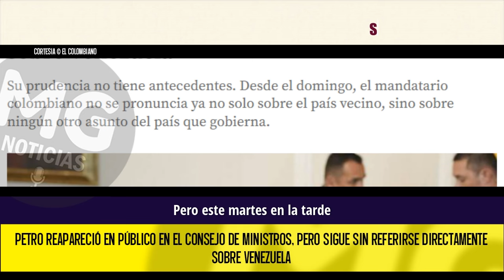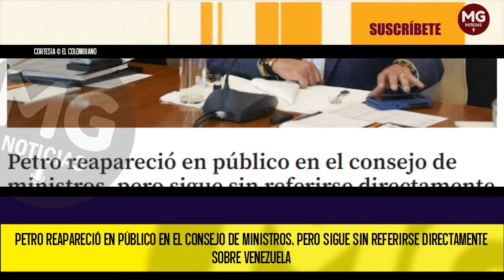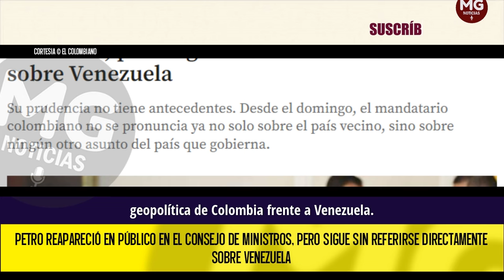SIN ANTECEDENTES 🔵 PETRO REAPARECIÓ EN PÚBLICO PERO SIGUE SIN REFERIRSE DIRECTAMENTE SOBRE VENEZUELA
Su prudencia no tiene antecedentes. Desde el domingo, el mandatario colombiano no se pronuncia ya no solo sobre el país vecino, sino sobre ningún otro asunto del país que gobierna.
EL COLOMBIANO